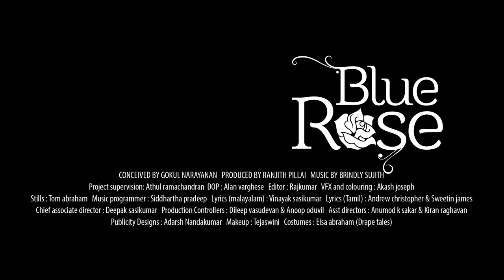BlueRose Album Ft. Sooraj Santhosh : Official Trailer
Do watch :)